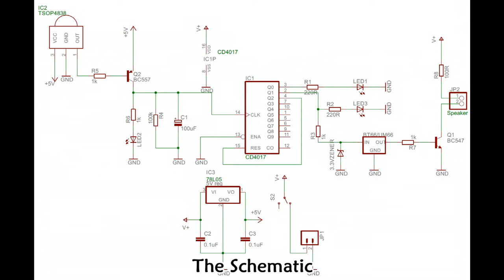Remote operated musical bell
Remote operated musical bell is one of the interesting experiments every electronics hobbyist would like to make. We have made a very simple remote-operated musical bell DIY kit that requires your half an hour labor to make it work. It uses CD4017 decade counter, UM66 or BT66 musical chip and TSOP4838 infrared sensor as its important components.

Basic soldering skill is enough to build the kit and it can be operated with any remote that you use for your TV, DVD, etc. The kit has a TSOP4838 infrared receiver/sensor that gets activated at 38 Khz infrared rays. It has an 8 Ohm speaker and a BT66 music chip that generates music for a duration set by the RC network on the circuit.

You will need a 6V to 9V power supply(battery) to operate the kit. Connect a battery to the kit and press any switch of your remote control close to the kit, it simply starts playing a piece of music.